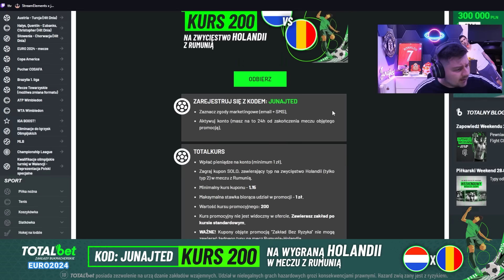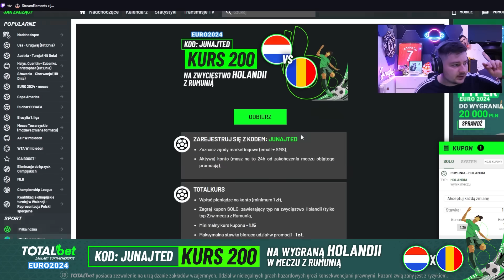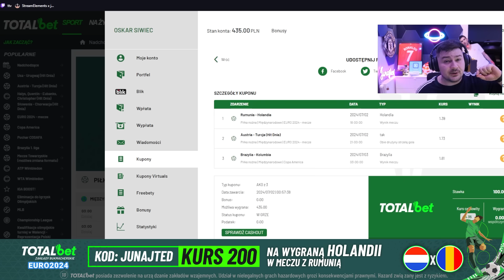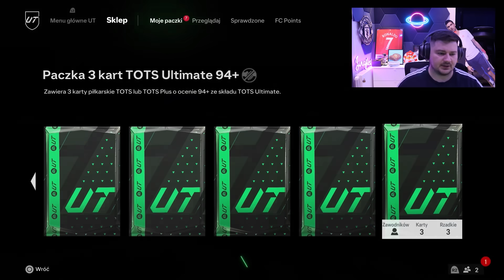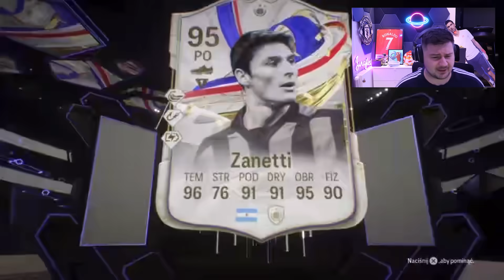4 IKONY w 1 PACZCE za 725k! TRAF DO KOŃCA GRY 3.000.000+!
Dołącz do TOTALbet i zgarnij 3x111 zł Zakłady Bez Ryzyka! Nie udało się? Cała stawka wraca do Ciebie!

DRUGI KANAŁ  -►   @junajtedfc

Kup taniej GRY oraz doładowania do PSN/Xboxa/PC w EA FC 24 oraz pełno tańszych gier z moim linkiem

Moje słuchawki ► TurtleBeach Elite Pro 2